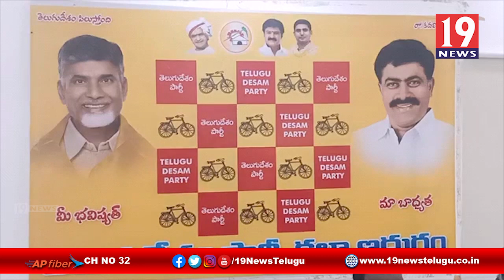దళితులపై దాడులు చేసిన వారిపై కేసులు నమోదు చేయాలి - అనంతపురం జిల్లా కళ్యాణదుర్గం